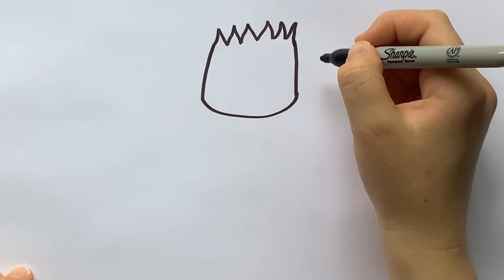How to draw Ms. Tarantula from the Bad Guys ✏️